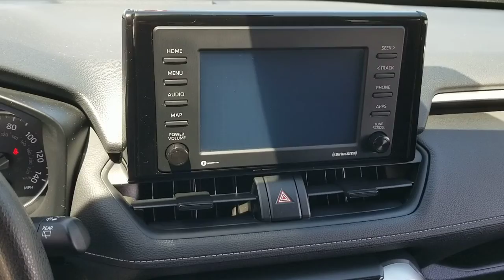2020 Toyota RAV4 Oaklawn, Chicago, Orland Park, Lagrange, Palos, IL P9452A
Black  2020 Toyota RAV4 available in Oak Lawn, Illinois at Oak Lawn Toyota. Servicing the Chicago, Orland Park, Lagrange, Palos, IL area.

4320 W. 95th Street

1 Seatback Storage Pocket, 1240# Maximum Payload, 14.5 Gal. Fuel Tank, 2 12V DC Power Outlets, 2 LCD Monitors In The Front, 4-Wheel Disc Brakes w/4-Wheel ABSFront Vented DiscsBrake AssistHill Hold Control and Electric Parking Brake, 550CCA Maintenance-Free Battery w/Run Down Protection, 60-40 Folding Split-Bench Front Facing Manual Reclining Fold Forward Seatback Rear Seat, ABS And Driveline Traction Control, Aero-Composite Led Low/High Beam Daytime Running Auto High-Beam Headlamps, Air Filtration, Airbag Occupancy Sensor, Analog Appearance, Axle Ratio: 3.177, Back-Up Camera, Black Bodyside Cladding and Black Wheel Well Trim, Black Grille w/Body-Color Surround, Black Power Side Mirrors w/Manual Folding, Black Rear Bumper w/Black Rub Strip/Fascia Accent, Body-Colored Door Handles, Body-Colored Front Bumper w/Black Rub Strip/Fascia Accent, Brake Actuated Limited Slip Differential, Cargo Area Concealed Storage, Cargo Space Lights, Carpet Floor Trim, Chrome Side Windows Trim and Black Front Windshield Trim, Clearcoat Paint, Cloth Door Trim Insert, Collision Mitigation-Front, Compact Spare Tire Mounted Inside Under Cargo, Cruise Control w/Steering Wheel Controls, Curtain 1st And 2nd Row Airbags, Day-Night Rearview Mirror, Deep Tinted Glass, Delayed Accessory Power, Distance Pacing w/Traffic Stop-Go, Driver And Passenger Visor Vanity Mirrors, Driver Foot Rest, Driver Knee Airbag and Passenger Cushion Front Airbag, Driver Seat, Dual Stage Driver And Passenger Front Airbags, Dual Stage Driver And Passenger Seat-Mounted Side Airbags, Electric Power-Assist Speed-Sensing Steering, Electronic Stability Control (ESC), Engine: 2.5L DOHC 4-Cylinder w/Dual VVT-i, Entune Safety Connect Emergency Sos, Fabric Seat Trim, Fade-To-Off Interior Lighting, Fixed Interval Wipers, Fixed Rear Window w/Fixed Interval Wiper and Defroster, Front And Rear Anti-Roll Bars, Front Bucket Seats -inc: 6-way adjustable driver's seat and 4-way adjustable front passenger seat, Front Center Armrest and Rear Center Armrest, Front Cupholder, Front Map Lights, Front-Wheel Drive, Full Carpet Floor Covering, Full Cloth Headliner, Full Floor Console w/Covered StorageMini Overhead Console w/Storage and 2 12V DC Power Outlets, Galvanized Steel/Aluminum Panels, Gas-Pressurized Shock Absorbers, Gauges -inc: SpeedometerOdometerEngine Coolant TempTachometerTrip Odometer and Trip Computer, Glove Box, GVWR: 4 610 lbs, Headlights-Automatic Highbeams, HVAC -inc: Underseat Ducts, Immobilizer, Instrument Panel BinDriver And Passenger Door Bins, Integrated Roof Antenna, Interior Trim -inc: Metal-Look Interior Accents, Laminated Glass, Lane Departure Alert (LDA) Lane Departure Warning, Lane Departure Alert (LDA) Lane Keeping Assist, Lane Tracing Assist (LTA), LED Brakelights, Liftgate Rear Cargo Access, Lip Spoiler, Low Tire Pressure Warning, Manual Adjustable Front Head Restraints and Manual Adjustable Rear Head Restraints, Manual Air Conditioning, Manual Tilt/Telescoping Steering Column, Multi-Link Rear Suspension w/Coil Springs, Outboard Front Lap And Shoulder Safety Belts -inc: Rear Center 3 PointHeight Adjusters and Pretensioners, Outside Temp Gauge, Passenger Seat, Power 1st Row Windows w/Front And Rear 1-Touch Up/Down, Power Door Locks w/Autolock Feature, Power Rear Windows and Fixed 3rd Row Windows, Quasi-Dual Stainless Steel Exhaust w/Chrome Tailpipe Finisher, Radio w/Seek-ScanClockSpeed Compensated Volume ControlSteering Wheel Controls and Radio Data System, Radio: AM/FM Stereo -inc: 6 speakers7.0' touchscreenScout GPS link compatible w/up toSiri Eyes FreeApple CarPlay compatibleAmazon Alexa compatibleAndroid Autoaux portUSB media porthands-free phone capabilityadvanced voice recognition and music streaming via Bluetooth wireless technologyToyota connected services - Safety ConnectSiriusXMWi-Fi Connect powered by Verizon w/up to 2GB withinSee (subscription required)for details, Rear Child Safety Locks, Rear Cupholder, Remote Keyless Entry w/Integrated Key TransmitterIlluminated EntryIlluminated Ignition Switch and Panic Button, Remote Releases -Inc: Mechanical Fuel, Roof Rack Rails Only, Safety Connect Tracker System, Seats w/Cloth Back Material, Side Impact Beams, Steel Spare Wheel, Strut Front Suspension w/Coil Springs, Systems Monitor, Tailgate/Rear Door Lock Included w/Power Door Locks, Tires: 225/65R17 AS, Towing Equipment -inc: Trailer Sway Control, Toyota Safety Sense (TSS) 2.0, Transmission w/Driver Selectable Mode and Sequential Shift Control, Transmission: 8-Speed